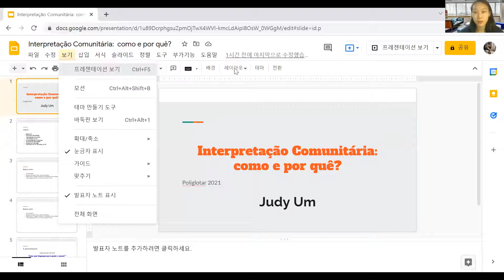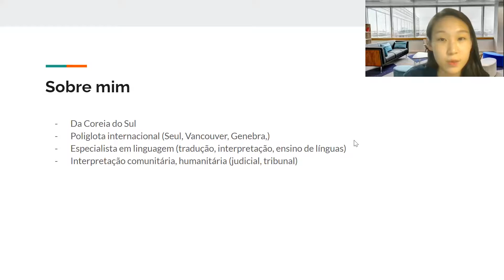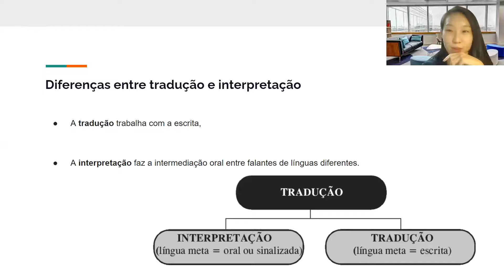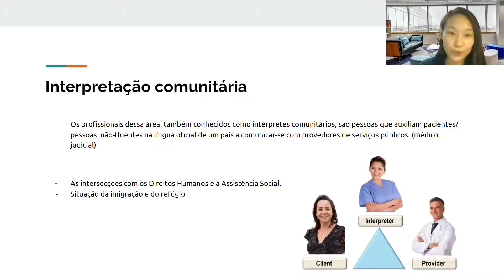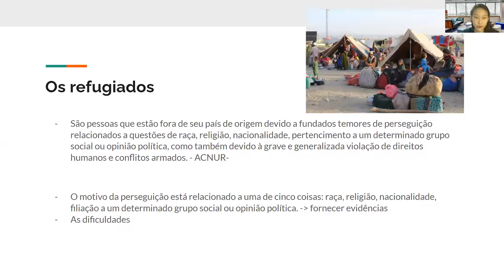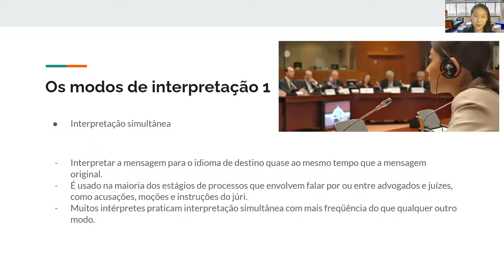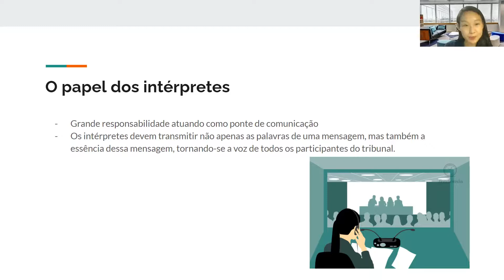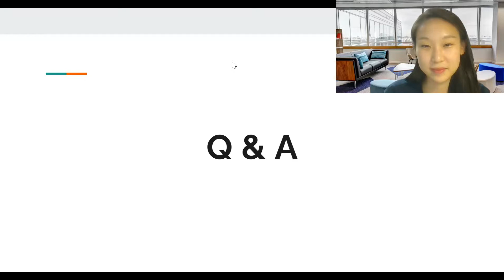Interpretação comunitária: como e por quê? (Judy Um - Poliglotar 2021)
Interpretação comunitária: como e por quê?

Entre muitos tipos de interpretação, a interpretação comunitária é a mais necessária. É o que vemos com mais frequência na sociedade, seja em ambientes médicos, educacionais ou jurídicos. À medida que o mundo está cada vez mais globalizado com mais imigrantes, a necessidade de interpretação comunitária, especialmente jurídica ou judicial, está constantemente aumentando. Nesta apresentação, iremos percorrer os diferentes tipos de interpretação comunitária, apresentar o procedimento de interpretação jurídica, comparar os sistemas de diferentes países, explicar como se tornar um intérprete judicial e sugerir alguns caminhos para seguir em frente.

Judy Um é uma poliglota e especialista de idiomas de Seul, Coreia do Sul. Ela possui estudos em linguagem e literatura francesa e Hispânica e estudou na escola de pós-graduação em interpretação em Seul. Desenvolveu um interesse especial pela interpretação judicial depois de se envolver na interpretação judicial em um julgamento para refugiados. Tem experiência na combinação de seus dois interesses: idiomas e assuntos humanitários em diversas instituições, como o ACNUR e o tribunal administrativo de Seul. Ela pensa constantemente em contribuir para o mundo com suas habilidades e acha que você também pode fazer isso.